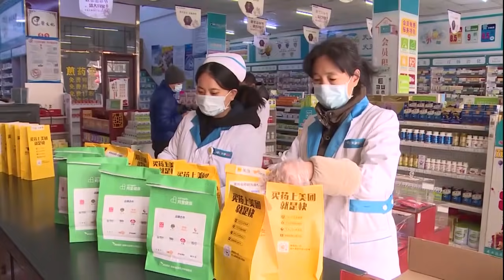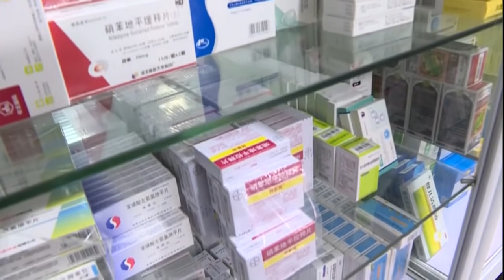【中国今增130宗连4天破百 河北沦重灾区】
疫情在中国死灰复燃！根据中国卫生健康委员会的数据，过去24小时内中国新增130宗确诊病例，这是中国连续第4天单日新增破百。130名新患者当中，就有115例是本土感染，当中依然是河北和黑龙江省占最多。眼见疫情升温，中国政府紧急在重灾区河北 石家庄复制"火神山"，赶工建立隔离中心，收纳病人。